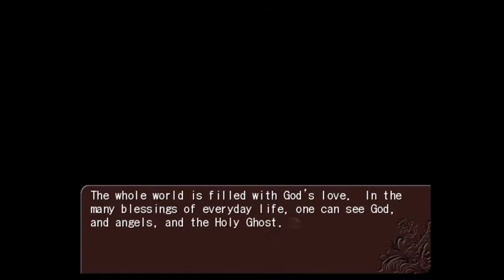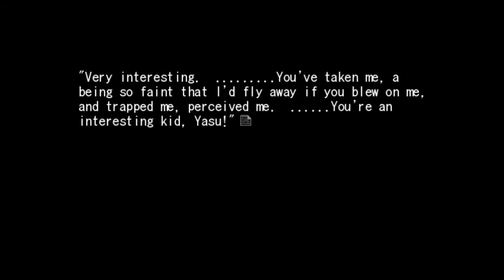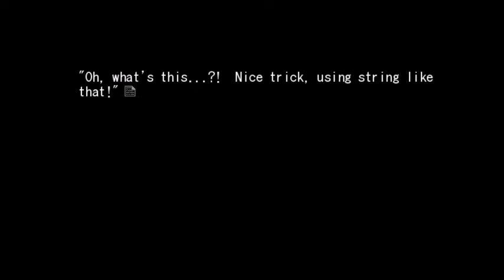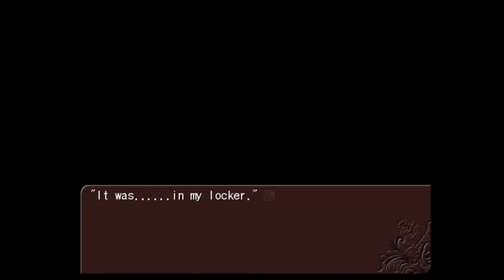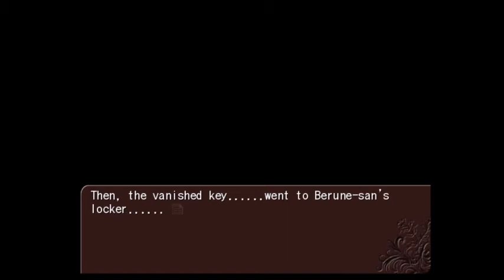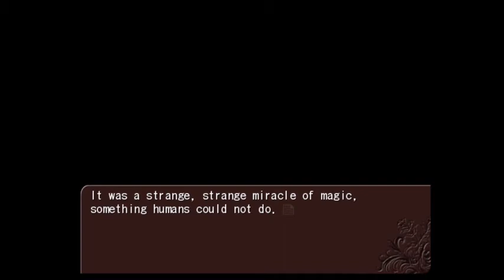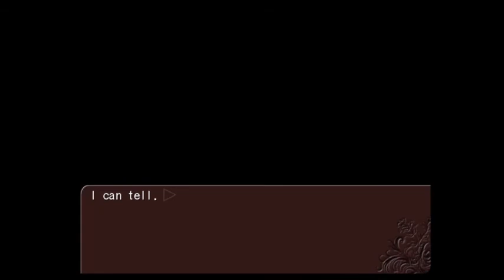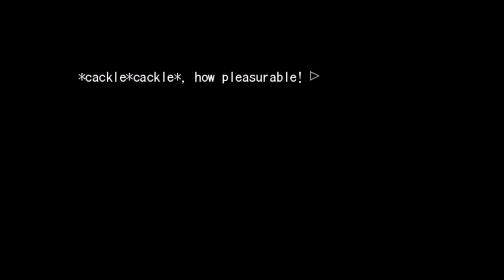Origins: Let's Play: Umineko Chiru: Episode 7: Part 6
And today we get ourselves a bonus long episode because i couldn't help myself.

Special thanks to Frederica Bernkastel for the thumbnail